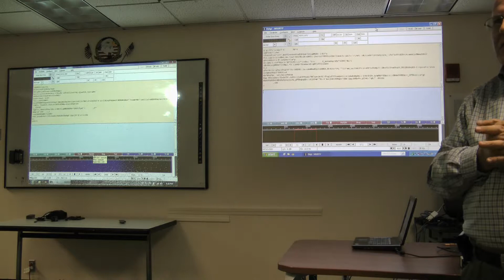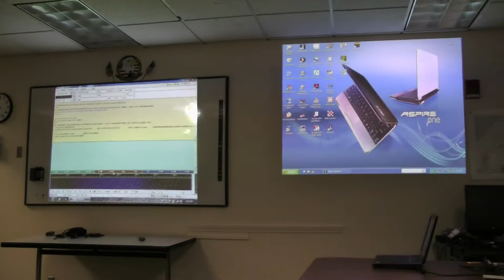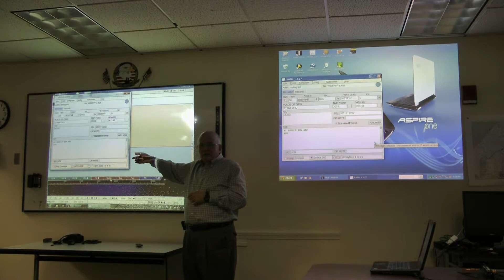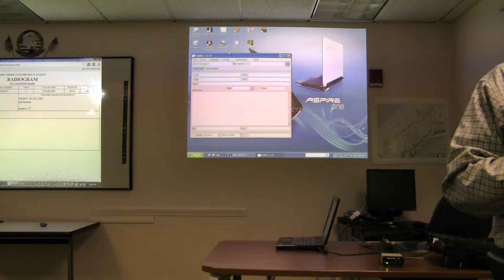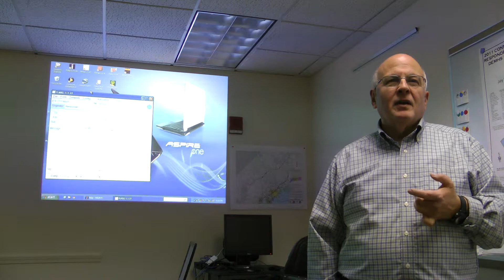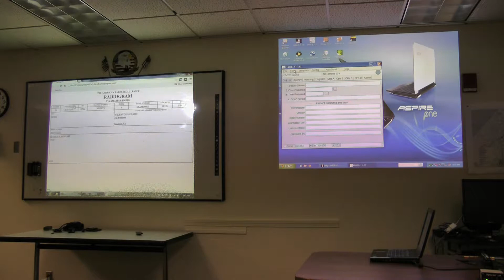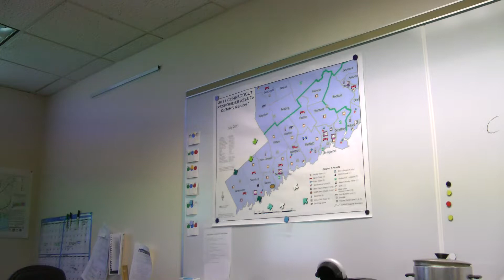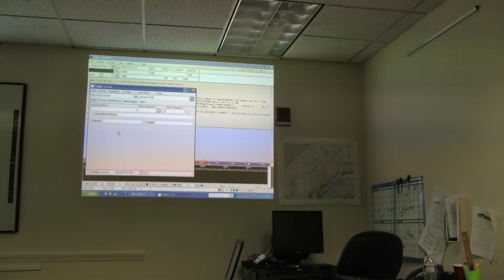12 6 2012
PROGRAM: I will be giving a hands-on demonstration of NBEMS (Narrow Band Emergency Messaging System) and Winmor (Winlink via HF).
Jon
12/6/2012